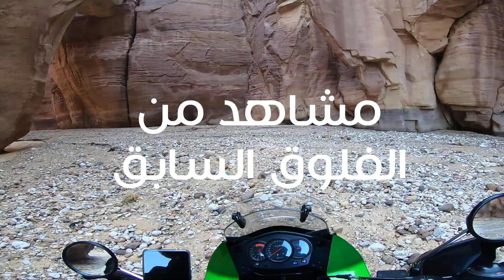الجزء الثاني | شاطئ الملح | Salt beach Dead Sea Jordan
يقع شاطئ الملح بعد جسر الموجب في منطقة البحر الميت التي تمتاز بشدة ملوحة مياهها، كما وتعرف أنها أخفض نقطة على سطح الأرض.

يتعرض البحر الميت لنسبة عالية من التبخر، ويعود ذلك للمناخ الجاف ودرجات الحرارة العالية في المنطقة وبسبب انخفاض منسوب تدفق مياه نهر الأردن إليه الأمر الذي أدى إلى تشكل جزر للملح شكلت لوحات طبيعية على شواطئه

ــــــــــــــــــــــــــــــــــــــــــــــــــــــــــــــــــــــــــــــــــــــــــــــــــــــــــــــــــــــــــــــــــــــــــــــــ